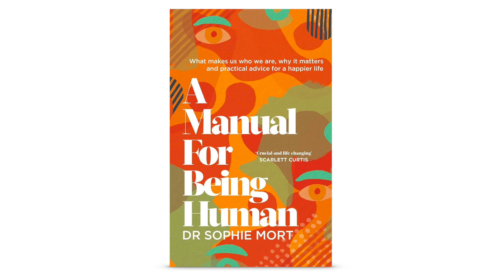How to Finally Stop Self Sabotaging | Feat. Dr. Sophie Mort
Ready to start your journey of growth? Let's talk

Do you ever feel like you're your own worst enemy? If so, you are not alone! We all engage in self-sabotage from time to time. Whether you need to break bad habits, change your relationship patterns, or simply learn how to get out of your own way, this episode of the Love, Happiness and Success podcast will help you begin.

My guest is Dr. Sophie Mort (@drsoph), a Registered Clinical Psychologist in the UK and a bestselling author. Her latest book is "Unstuck: Five Steps to Break Bad Habits and Get Out of Your Own Way." Today, Dr. Sophie is sharing her wisdom and guidance with you!

I hope you'll join us!

xoxo,

Dr. Lisa Marie Bobby